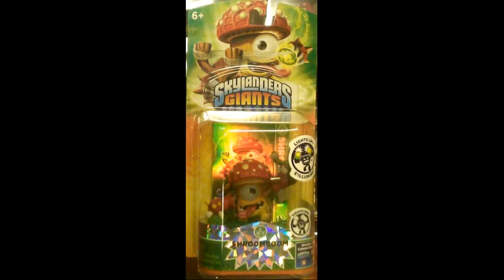Skylanders Giants - Possible Wave 3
They aren't the clearest pictures but it's all l could find